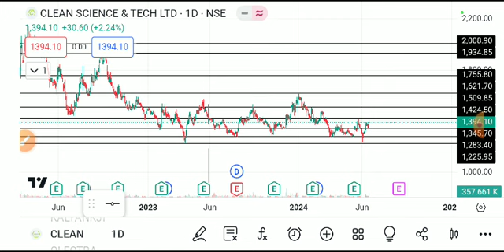clean science share latest news, clean science share latest news today, clean science share news